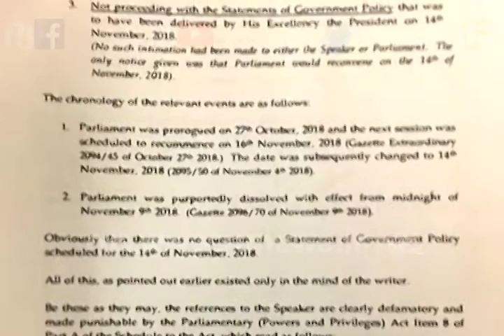විදේශ ලේකම් රවීනාතගේ ක්‍රියාවකට UNP පසු පෙළ මන්ත්‍රී විරෝධයක් | Ru News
UNP back seat protests against Foreign Secretary Ravinatha's actions